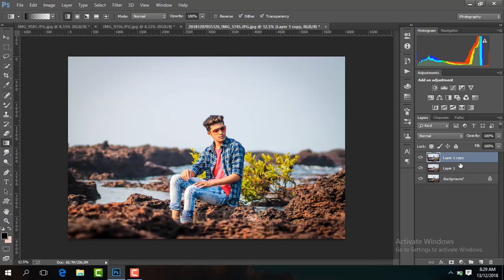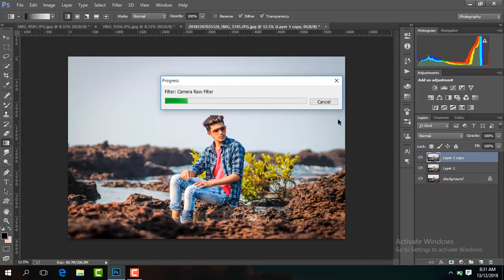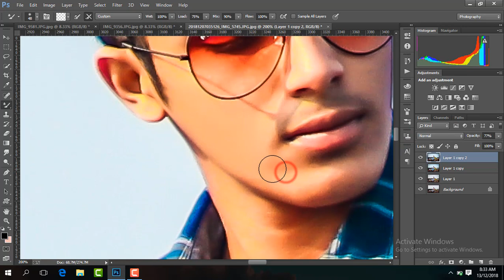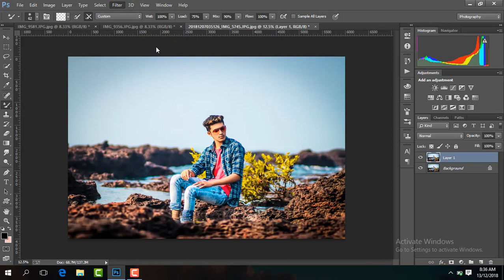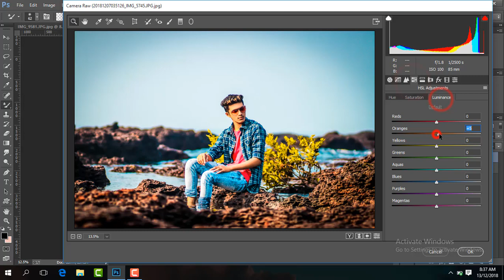Outdoor Editing Concept Atharv Raut Editing In Photoshop Jack Nikam Tapash Editz